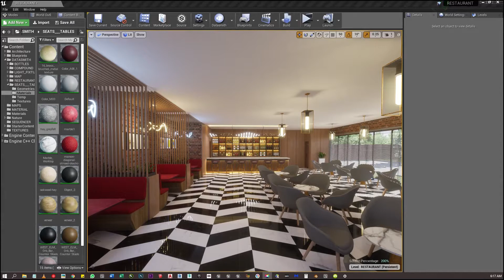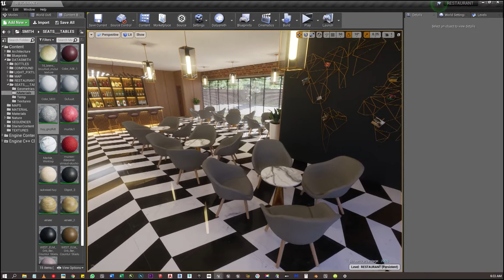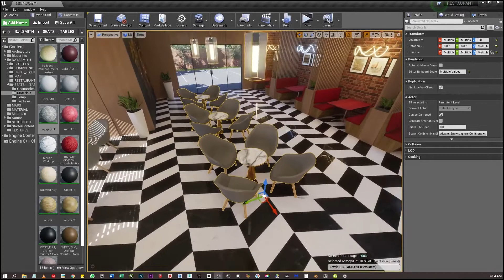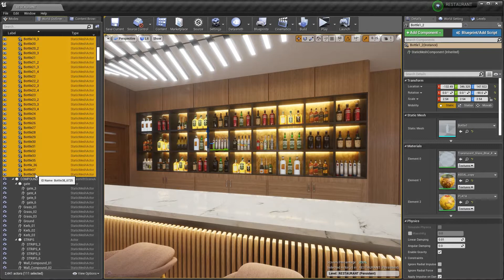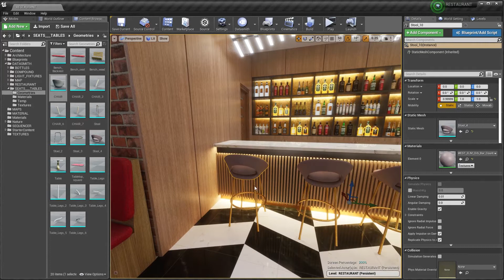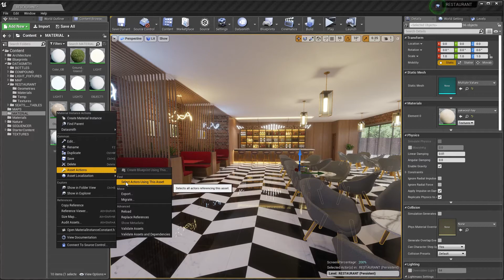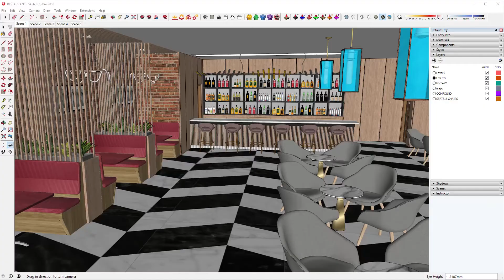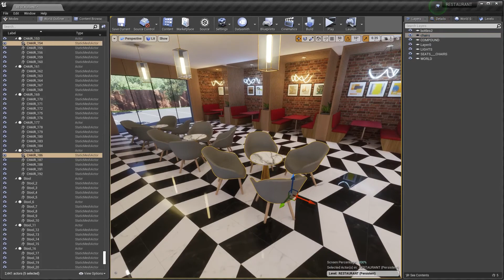Selecting Actors in UE4 (6 METHODS)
In this Tutorial, I talk about 6 different ways of selecting actors in UE4.
Knowing these methods and how and when to use them will definitely speed up your workflow in UE4.

Time Stamps
0:56 Simple Selection
1:35 Marquee Selection
3:05 Selecting with the World Outliner
5:18 Selecting by Instances
7:08 Selecting by Materials
8:06 Selecting by Layers